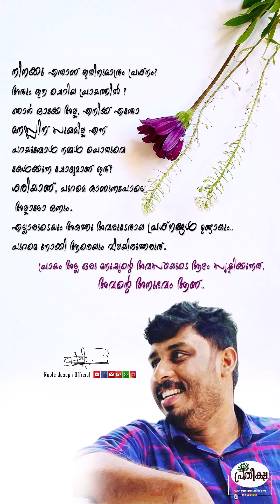പ്രായം അല്ല അവസ്ഥകൾ നിശ്ചയിക്കുന്നത്. അനുഭവം ആണ്..